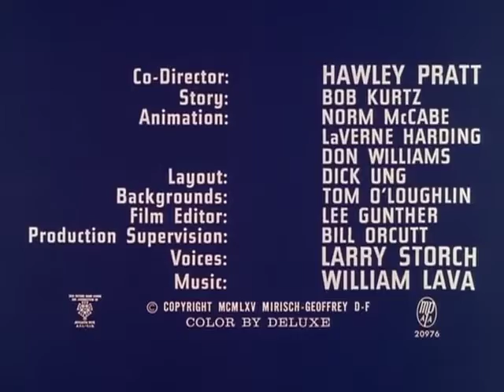The Pink Panther in Shocking Pink